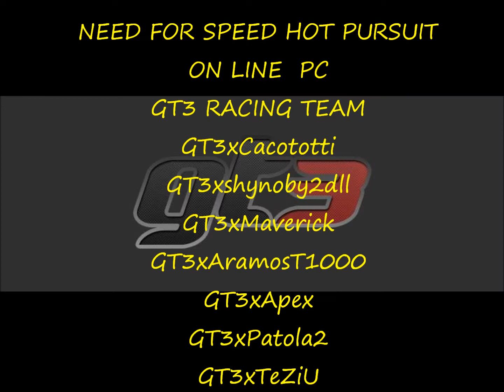NFS HOT PURSUIT - GT3 TREINAMENTO CAMPEONATO- GT3xCacototti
linda corrida com pegas sensacionais!